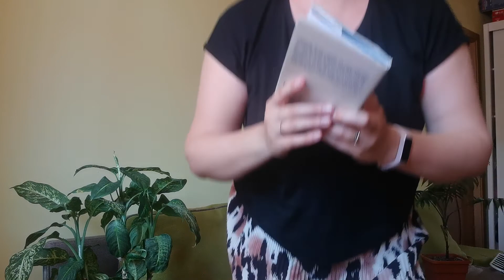4.1 Lucian Blaga: Către cititori/ Aux lecteurs - Moment recitativ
4.1 Lucian Blaga

Lucian Blaga, Către cititori/ Aux lecteurs - Moment recitativ în interpretarea Alexandrei Burnete.

Bibliografie aflată în colecțiile Bibliotecii Județene „Lucian Blaga” Alba sau alte surse:
1. BLAGA Lucian, Către cititori, București, Ars Longa, 2006.

12 COMUNICARE, PROMOVARE INSTITUȚIONALĂ/12.2 Comunicare Online /Proiect de management 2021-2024